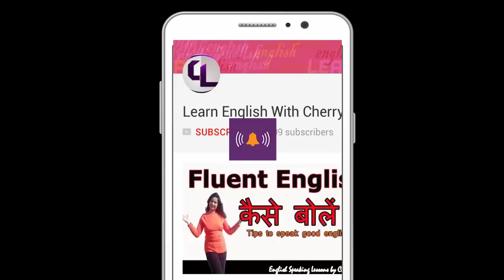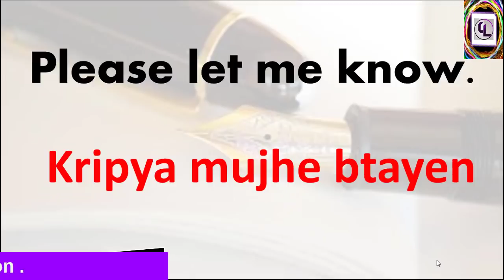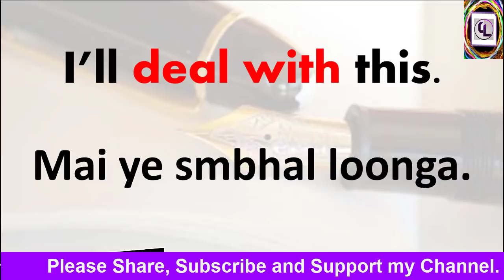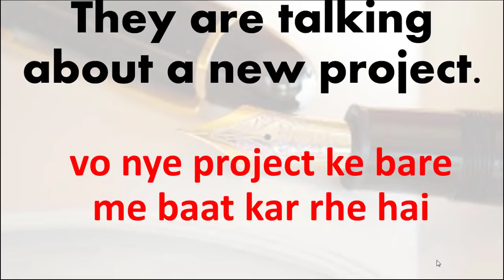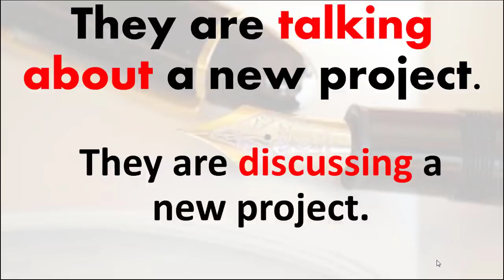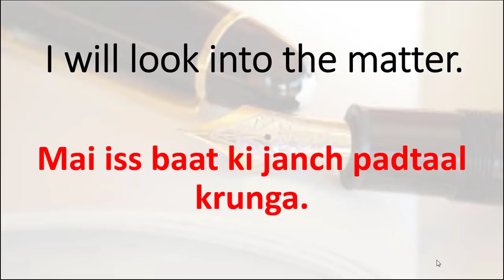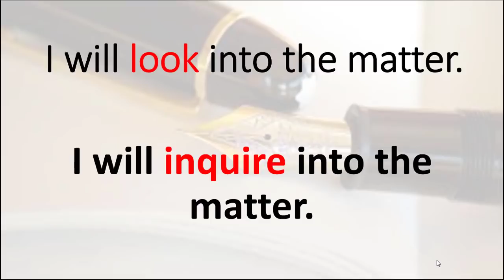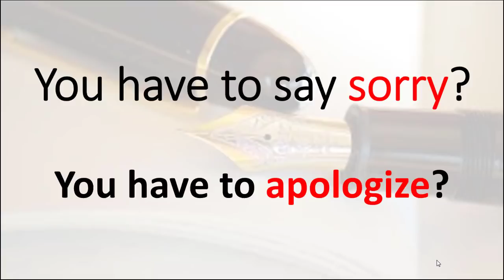Basic English to Business English / Office English - Learn English through Hindi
Today, you're going to learn how to twist Basic English words to Business English or Office English. अगर आप ऑफिस में बोले जाने वाली English सीखना चाहते है तो मेरा video lesson on 'Basic English to Business English / Office English ' आपकी मदद कर सकता है.

 My channel  will definitely help you to speak English easily and fluently .If you are looking for easy English sentences for kids that can be used for daily English conversation with kids then you can find a lot of English sentences through Hindi in my English Speaking Course Series. By using these English sentences you can do daily English speaking practice . English Speaking Videos of this channel covers the daily English Conversation  and Basic English Conversation Lessons .